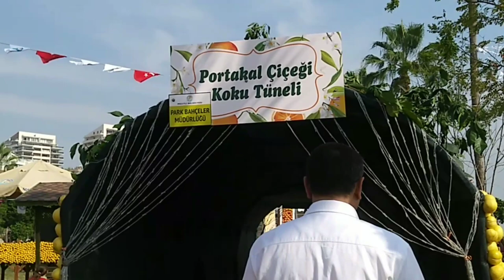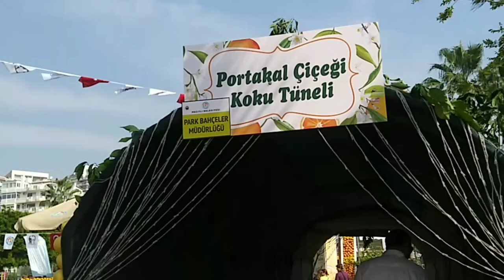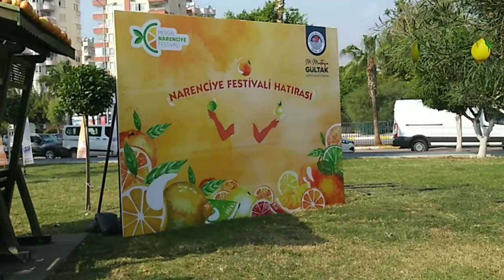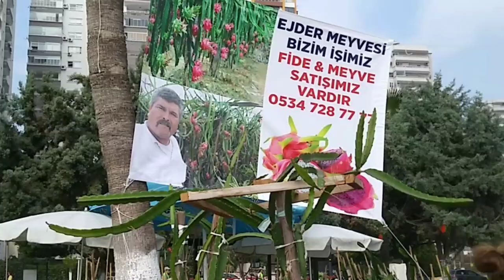ЦИТРУСОВЫЙ ФЕСТИВАЛЬ 2019 В МЕРСИНЕ НАЧАЛСЯ // ТУРКИ НА ЧТО СПОСОБНЫ// ГЕНИАЛЬНЫЙ НАРОД // ТУРЦИЯ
Друзья мои, и вот начался Цитрусовый фестиваль 2019 в Мерсине. Narenciye festivali 2019 Mersin'de başladı !
Я в шоке! Не могу бороться со своими эмоциями! Настолько я поражена увиденным. Я увидела, на что способны турки! Турки - гениальный народ!